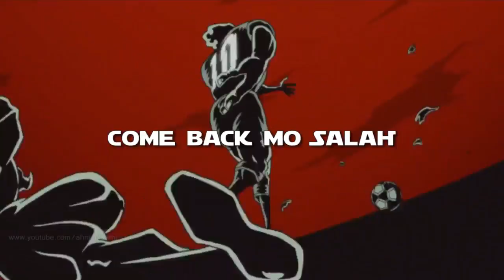Mohamed Salah - The Come Back (SHORT MOVIE) World cup | محمد صلاح في كاس العالم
Mohamed Salah Ghaly is an Egyptian professional footballer who plays as a forward for the English club Liverpool and the Egyptian national team. And recently he was injured by a wrestling move from Sergio Ramos at Final of the Champions League.

Come back Salah we need you in the World Cup!